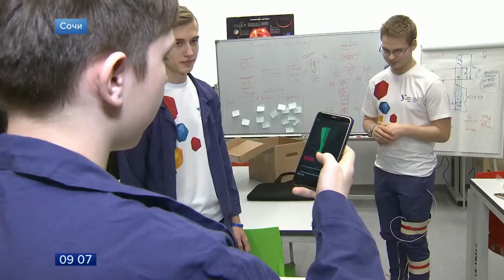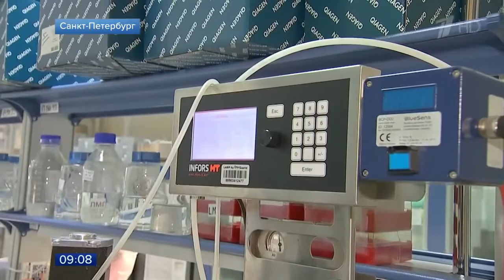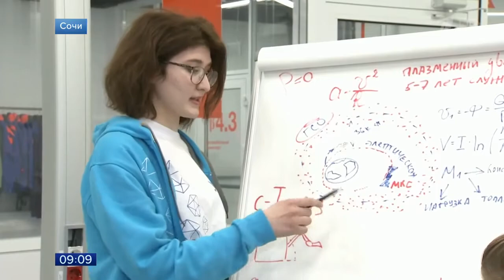В Сочи проходит всероссийская конференция «Путь к успеху»